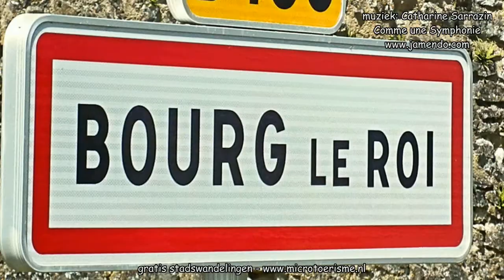ZichtOp: Bourg-le-Roi (F)